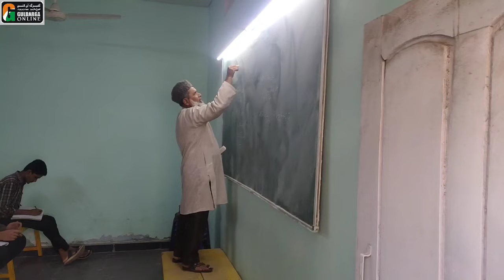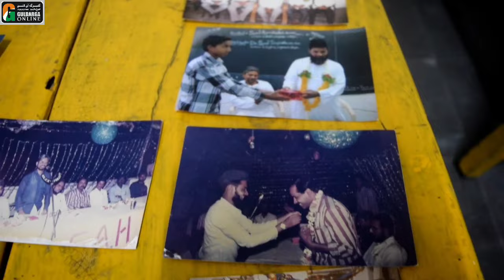Famous Personalities of Gulbarga |Episode 2| Most Inspirational Story of Hussaini Sir with Syed Abid